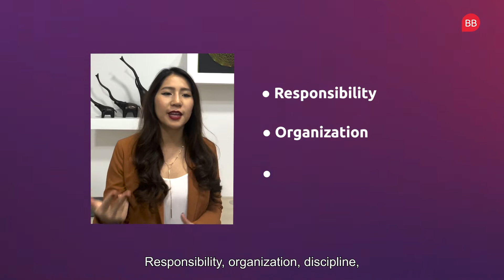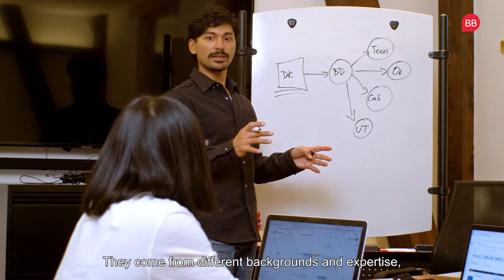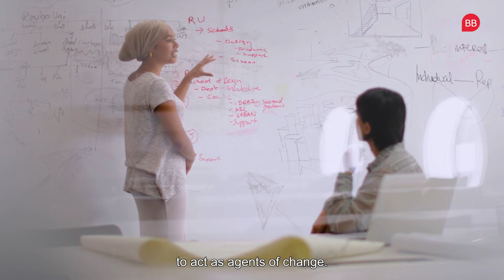Why You Should Join Business School Clubs | MBA Societies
Joining business school clubs can have a lasting impact on your career - hear from two Peking Guanghua School of Management students about why they created the PKUPitch Club and how it's helping MBAs become better business leaders.

00:00 - [ Where did your idea for the business school club come from? ]
00:51 - [ What MBA skills are you learning from leading the club? ]
01:17 - [ How can business school clubs help students become better business leaders? ]
02:12 - [ How can MBA clubs help you to stand out in your career? ]
02:53 - [ How can MBA clubs help you to build MBA networking skills? ]